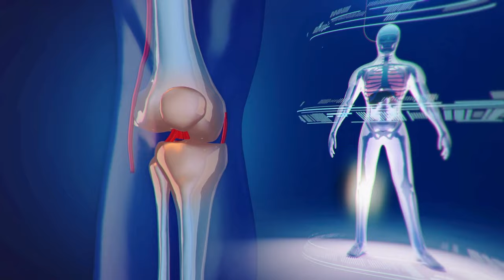Remember the smallest mother in the world? This is what her 10-year-old daughter looks like!